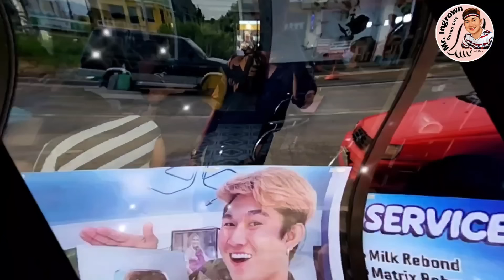Daming putol na kuko sa gilid